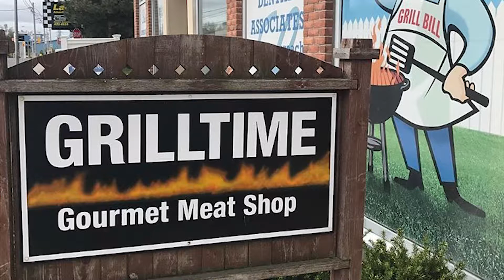Grilltime in Leaside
Looking for some quality meat or amazing sandwiches? Check out Grilltime in the heart of Leaside! As Andy Elder, the owner of Grilltime, celebrates its 10 year anniversary, I had a chance to chat with him about his journey as a small business owner.

Be sure to drop by to congratulate Andy the next time you're in the neighbourhood and try his excellent food!